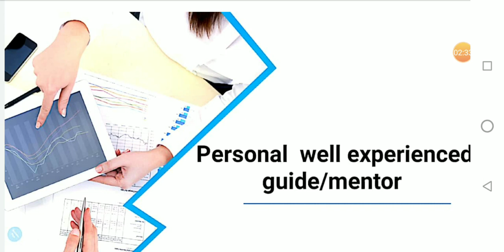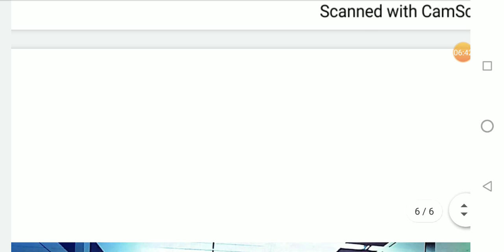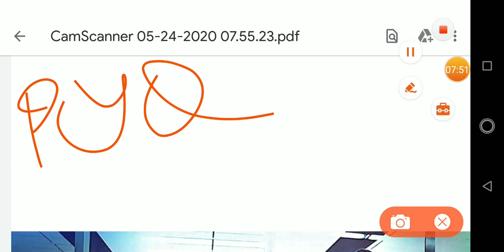How to quallifie ugc nta net jrf in just 2 months । Ugc net sociology preparation tips by arti yadav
This video is related to sociology ugc net preparation tips in just 2 months .

myself arti yadav qualified ugc net jrf 2 times. mera purpose un students ko sahi guide krna hai jo kisi reason ki wajah se coaching centre join nhi kr paa rhe hain ya jinhe koi guide krne wala nhi hai.

join our telegram group Sociology dot net
prepare for ugc net and higher education and other govt. exam with help of this channel.subject sociology

35 sociology thinkers in one video

booklist for ugc net sociology

December 2019 questions answer with unit wise analysis

my strategy for ugc net exam

content covered  in the video related to :

1#howtoquallifieugcnetin2months
2#ugcnetpreparationtips
3#nta_ugc_net_sociology
4#sociology_for_upsc
5#sociology_for_pgt
6#sociology_in_hindi